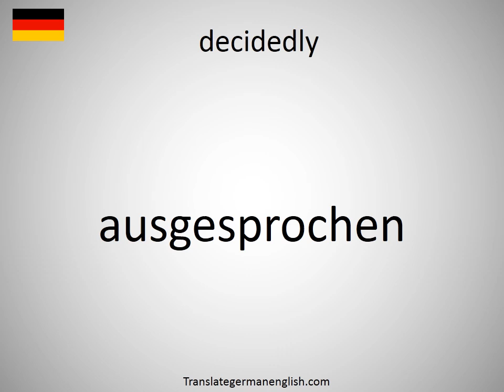How to say decidedly in German? (ausgesprochen)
How to say decidedly in German? Learn the pronounciation decidedly! How to Pronounce decidedly. Expand your vocabulary, learn German words. Practice German online. Use this free pronunciation guide to practice words at a time. Learn German for free. Thank you for viewing, please like or subscribe! hoe om te sê, si të thuash, እንዴት እንደሚናገር, wie sagt man, comment dire, come dire, como dizer, как сказать, nasıl denir, cómo decir, 怎么说, πώς να το πω, hoe zeg je.